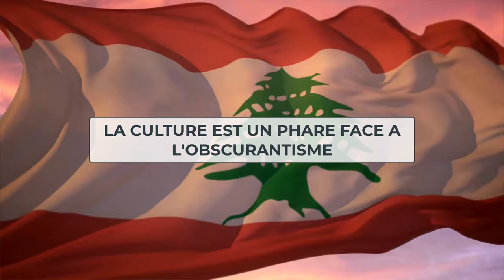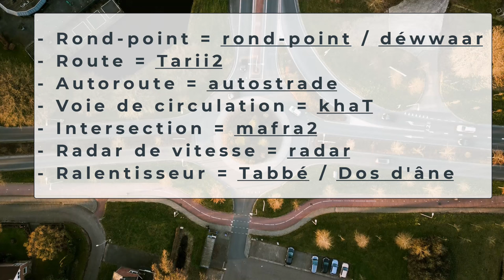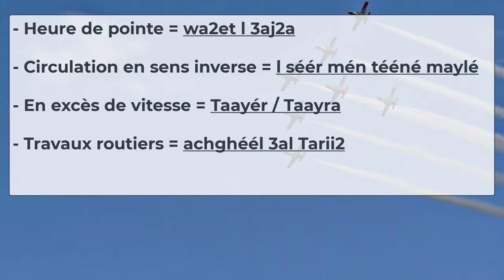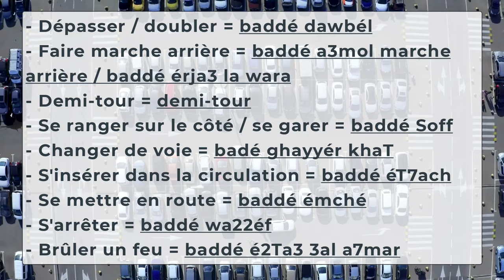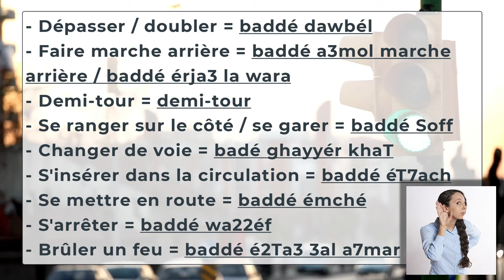🇱🇧 YALLA, Tout le Vocabulaire pour Devenir un As du Volant... en Libanais ! (Partie 2/2) 🚗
🚀 Prêt à booster ton libanais ?
🎯 Objectif : apprendre le vocabulaire de la voiture et de la conduite en libanais. Parmi les noms, verbes et expressions, vous trouverez votre bonheur quel que soit votre niveau en libanais (débutant, intermédiaire ou avancé).

✨ Dans cette nouvelle vidéo d'apprentissage du libanais, nous allons voir :
- le vocabulaire de la voiture et de la conduite (infrastructures routières, conditions de circulation, manoeuvres et actions de conduite)
- des phrases en libanais à écouter, pour renforcer votre compréhension orale

✨ Chapitres de la vidéo :
0:00 INTRODUCTION
1:11 INFRASTRUCTURES ROUTIERES
2:03 CONDITIONS DE CIRCULATION
3:00 MANOEUVRES DE CONDUITE

✨ Je partage avec joie la langue libanaise depuis 2018, ayant eu le privilège d'accompagner des dizaines d'élèves 🎓.
Si tu es débutant ou avancé, je peux t'aider avec ULIB, l'espace de connaissance que j'ai créé pour mes élèves 📚.

✨ N'oublie pas de jeter un œil aux designs exclusifs d' A 2 Pas du Liban 🎨. Tu peux les retrouver sous forme de t-shirts 👕, cadres 🖼️ et tasses de café ☕. C'est une excellente façon de montrer ton amour pour le Liban tout en soutenant notre chaîne.

✨Vous vous demandez comment envoyer de l'argent à vos proches au Liban, en toute sécurité ? J'utilise Sendwave depuis 2022. N’oubliez pas d’utiliser le code HABIBI lors de votre premier envoi pour bénéficier de 10€ offerts.

Si tu as des questions ou besoin de plus d'informations, n'hésite pas à demander 🙋‍♂️.